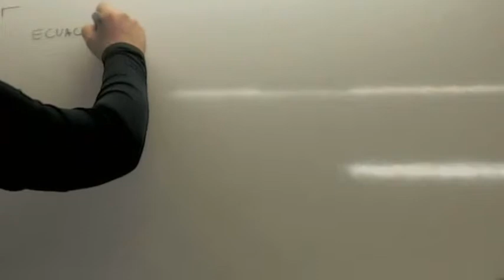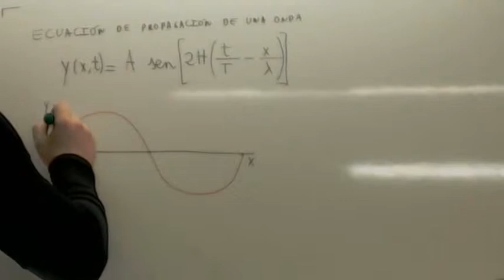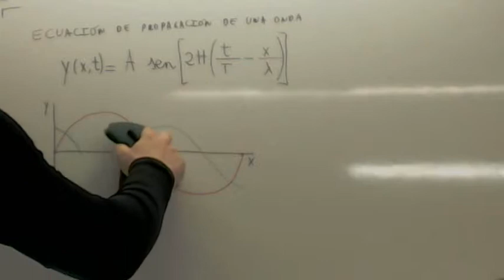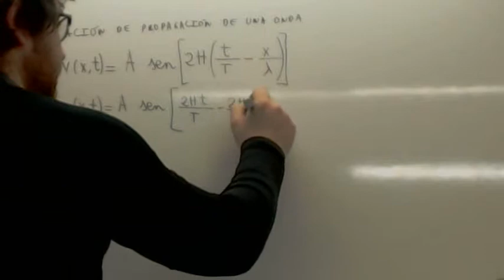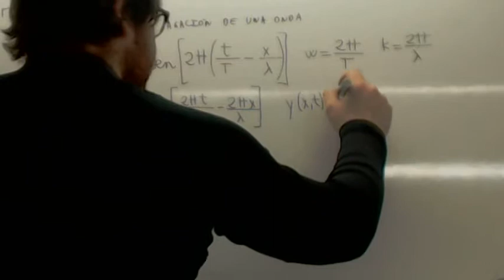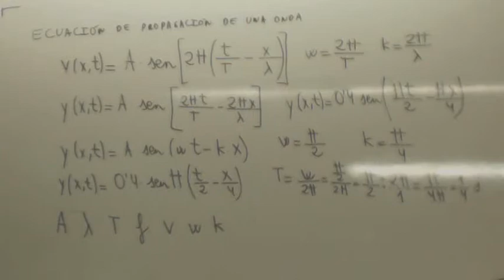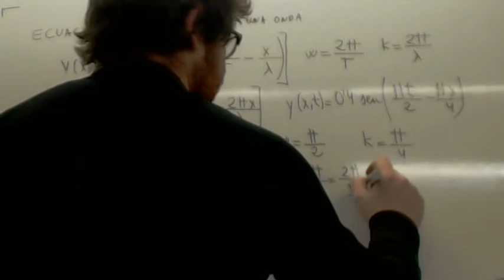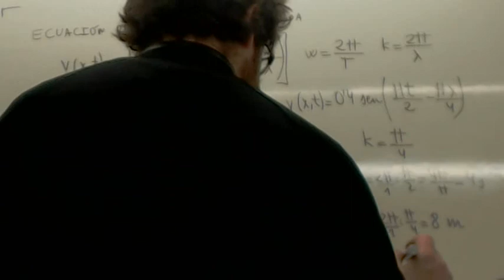Ecuacion de propagacion de una onda Usero